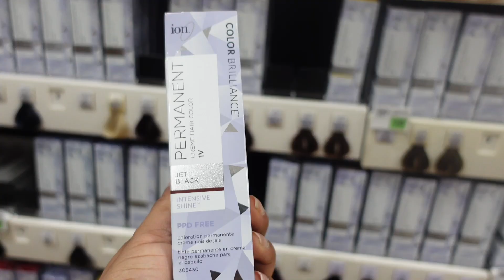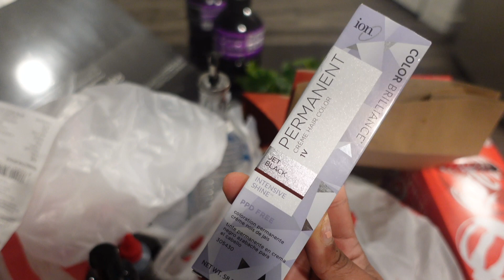RANDOM DAYS IN MY LIFE | WINTER CONCERT, BAKING, NEW CAMERA, 100K PHOTOSHOOT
Keiko Printed Maxi Dress

Ishi Long Sleeve Maxi Dress In Black

Addams Stripe Bandage Set